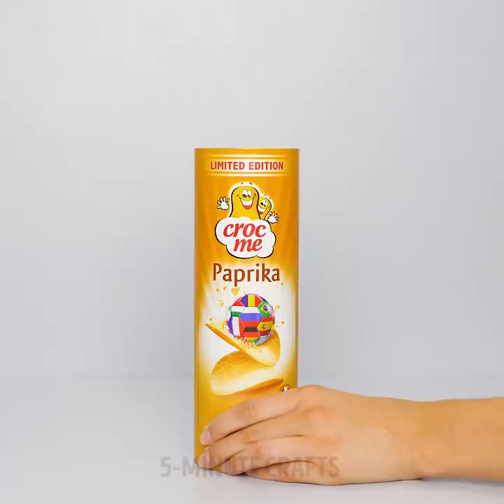36 CRAZY REPAIR HACKS THAT WILL BE USEFUL TO YOU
Are you ready for cheap home repair hacks that will save you a fortune? I guess you are!

Sometimes the list of things that need to be done around the house seems never-ending. There are lightbulbs to change, holes in walls to patch, shower heads to scrub, floorings to paint, stools to repair, cables to arrange and on and on. But if you know a few smart tricks, you can plow through your to-do list like a pro.

Here are 36 super simple, yet brilliant, home repair hacks that just about anyone can accomplish by using everyday items you probably have around the house.

These repair hacks are awesomly helpful and can come in handy every once in a while! Check it out and you'll never have problems with repairing things again!

 So, let's not waste time! In this video I'll show you how to tight the screws, clean the wires, drill holes, store nails, create cool wall painting device and also how to nail it!

You will find out why a Tic-Tac box can be useful, as well as an egg package, a clothespin, a sharpener, a package for chips, and even your girl's old bra! You won’t believe, it will help you when painting with a spray bottle. You may also need her nail polish and lipstick. No worry, I don’t suggest you do makeup. We are talking only about repair!

You will learn how to make an apron with a blue Ikea bag, a respirator with a bra, how to make bright pliers handles with a balloons or glue or how to wash a brush from the paint with no paint thinner.

So, to wash the paint brush, you should mix in a bowl:

- Vinegar
- Juice from half lemons

Put the brush in this mixture and wait 24 hours.
Done!

Do you use all the possibilities of your drill? After all, with its help you can, for example, quickly sharpen knives in the house or mix the paint. And if you need to cut a round hole in the board, just find the cap of a beer bottle. That's not all. Drill will help you draw the correct circles on the wall.

 With all these brilliant tips, your repair will be fast, much easier and more enjoyable.

TIMESTAMPS:

1:35 Painting hacks
6:51 Apron made of Ikea bag
8:32 Fast knife sharpening